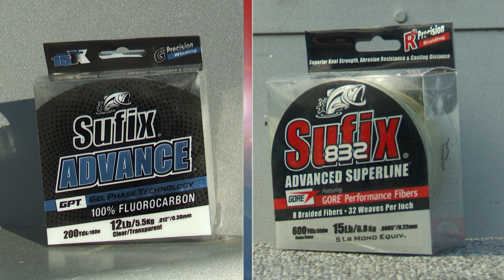Catching Largemouth on a remote Ontario Lake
Roger Cormier is on Bluffpoint Lake in Ontario, courtesy of Slippery Winds Wilderness Lodge, targeting largemouth bass on a portage lake.